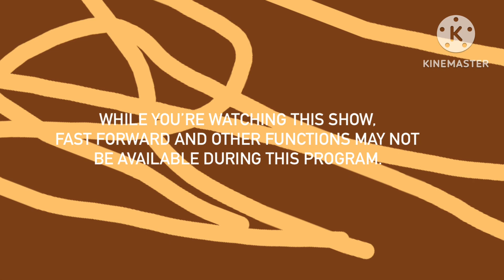DIRECTV Rose Video-On-Demand - Brown and Golden (2011-15)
You guys, this is my first DIRECTV Rose video, so, enjoy!

Drama Shows for DIRECTV Rose Video-On-Demand:
Criminal Minds (2005-)
Blue Bloods (2010-)
Grey’s Anatomy (2005-)
How To Get Away From Murder (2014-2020)
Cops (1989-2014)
Law & Order: SVU (1999-)
NCIS: Los Angeles (2009-)
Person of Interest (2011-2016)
Chicago PD (2014-)
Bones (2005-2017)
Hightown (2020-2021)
Rookie Blue (2008-)
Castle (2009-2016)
The Blacklist (2013-)
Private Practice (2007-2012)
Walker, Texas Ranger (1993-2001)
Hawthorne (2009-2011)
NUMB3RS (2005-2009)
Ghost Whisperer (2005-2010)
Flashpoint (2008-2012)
Law & Order: Criminal Intent (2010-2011)
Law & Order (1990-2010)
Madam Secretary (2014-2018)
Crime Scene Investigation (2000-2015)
NCIS (2003-)
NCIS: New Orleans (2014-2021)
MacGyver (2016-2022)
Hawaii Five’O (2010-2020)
Resident Alien (2021￼-)
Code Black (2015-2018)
Intelligence (2014-)
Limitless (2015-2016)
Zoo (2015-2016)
The Grinder (2015-)